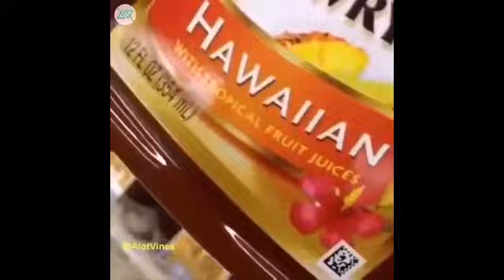memes that burned my debit card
This is a vine compilation that I thought of making today before the brony fandom dies out and there is some Vines that are old from 2015 and newer ones that I just seen recently.